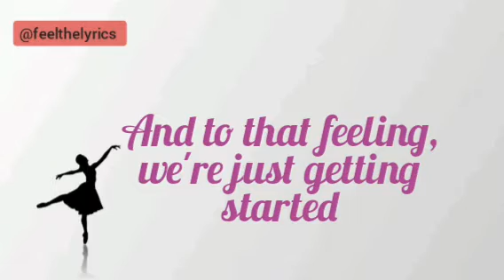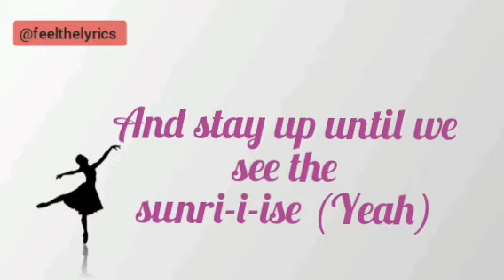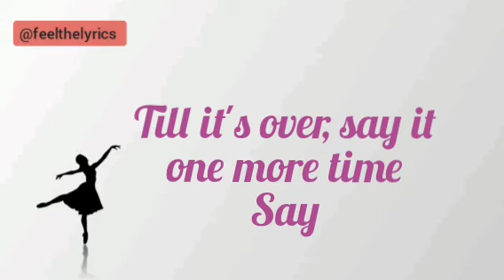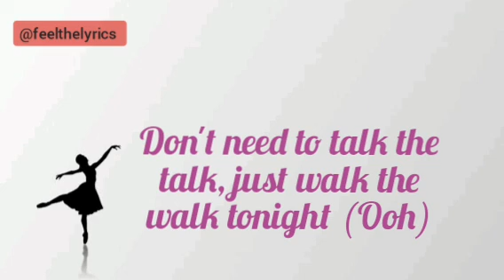BTS - "permission to dance" (lyrics)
"permission to dance" info

 "Permission to Dance" is a song by South Korean boy band BTS. It was released on July 9, 2021, as part of the CD release of the group's previous single "Butter", and as a stand-alone single, through Big Hit Music and Sony Music, as the band's third English-language single.

Composers: Ed Sheeran, Johnny McDaid, Jenna Andrews, Steve Mac